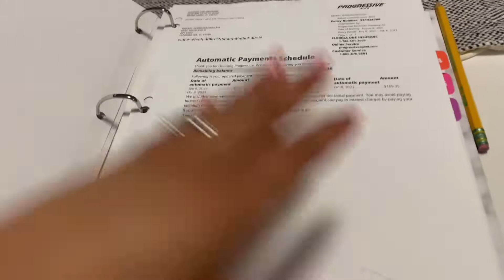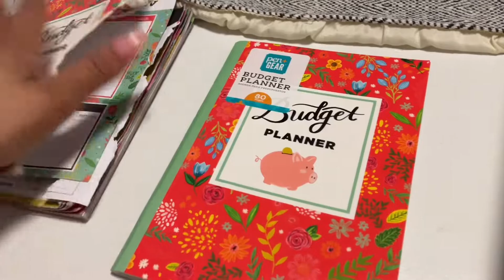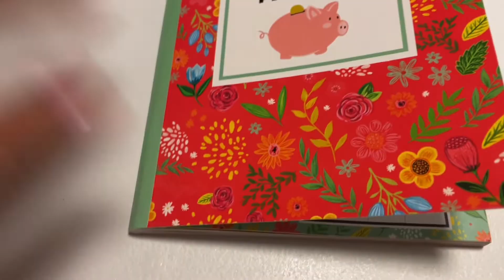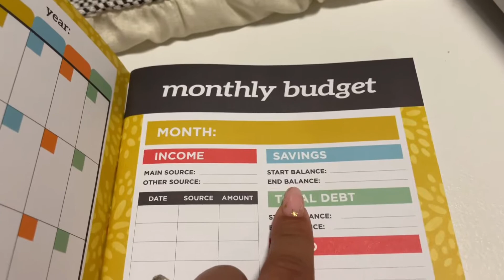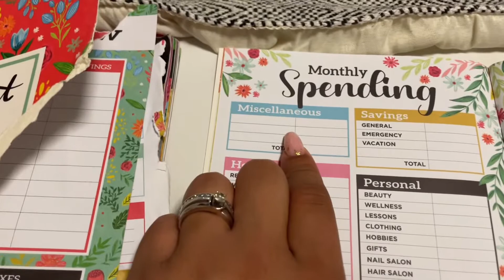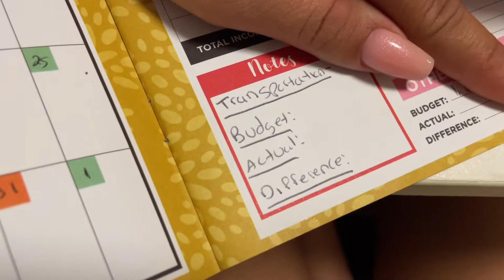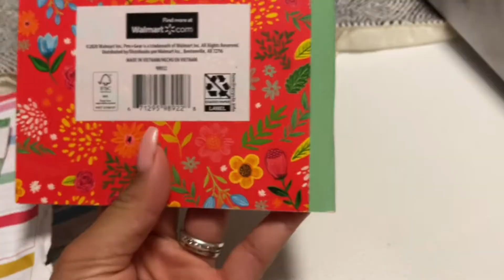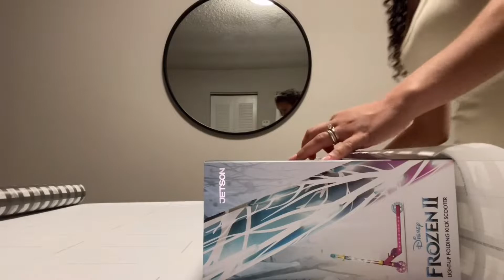VLOGMAS Day 17 ORGANIZEI MINHAS FINANÇAS!!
Oii gente, tudo bem com vocês? Espero que, nesse video eu mostro pra vocês eu organizando minhas finanças, são 2 anos de canal e essa é a primeira vez!! 😄

Espero que gostem do video e continuem me acompanhando!!

Obrigadoo!!!